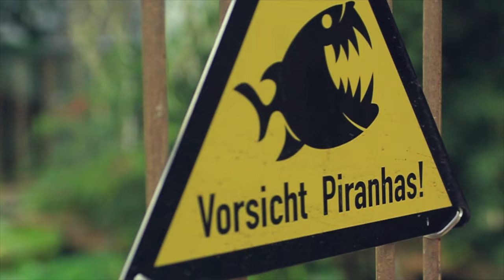The Shoreline of Mexico - Trailer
Lightcap - The Shoreline of Mexico Trailer